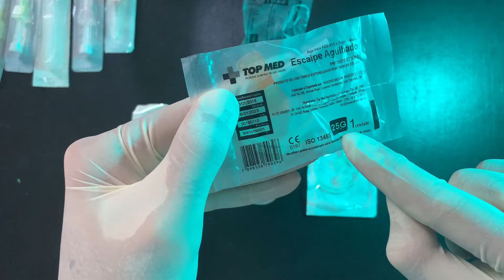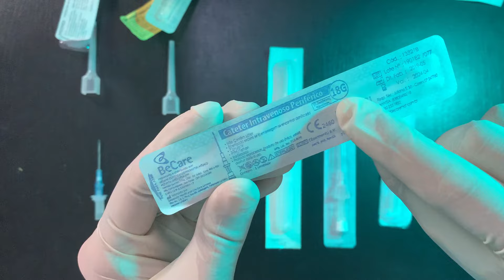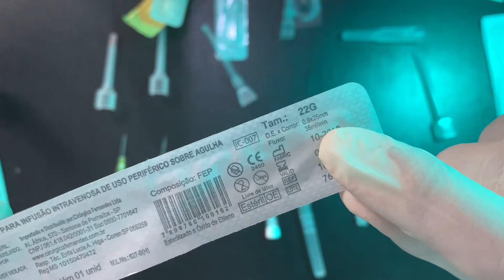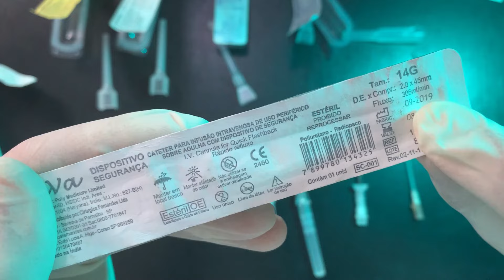VEJA ESSE VÍDEO ANTES DE FAZER UMA PUNÇÃO VENOSA - JELCO X SCALP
Você tem dificuldade na hora da punção venosa? Não conhece os materiais para realizar um acesso venoso periférico? Quando usar o Jelco ou o Scalp?

Fala, Enfermagem! Professor Ivo Sales aqui para te dar umas dicas na hora da punção venosa, é muito importante que os profissionais da enfermagem dominem os dispositivos de punção, entre eles destacamos o Dispositivo agulhado ou Scalp e o Dispositivo não agulhado ou Jelco (abocath)

Vale ressaltar que usamos os dispositivos agulhados para punção venosa periférica quando o paciente não precisará de Acesso venoso periférico por longo período de tempo, diferentemente dos dispositivos não agulhados, no qual são indicados quando o paciente necessita de um longo período de internação ( Maior que 24h).